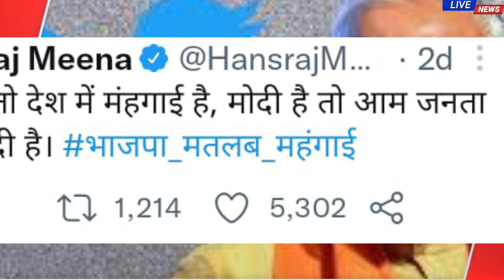today samachar hindi latest news HRI news breaking news